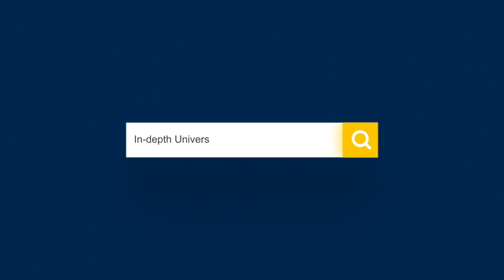Mike Sainristil meets with the media during Rose Bowl Media Day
Michigan DB Mike Sainristil meets with the media during Rose Bowl Media Day.